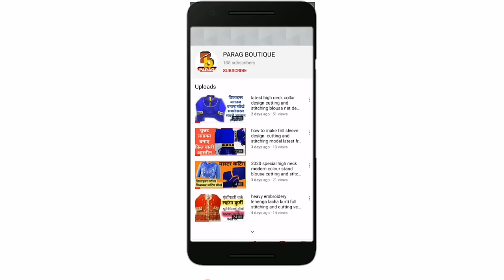Easy Way To Oiling Silai Machine / Silai Machine mein Oil Kahan Dalen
By Parag Boutique

hello doston swagat hai aapka ek bar FIR Parag boutique channel per doston aaj main is video mein prayas kiya hai ki aapki agar silai machine ki bar bar problem a rahi ho aur usmein jaam ho ja rahi ho to aap ek bar yah video dekhkar Sikh sakte hain ki machine mein oil Kahan kahan dalte hain yah pahle process se isase aapki machine hamesha ek Jaisi aur acchi rahegi to is prakar ke video dekhne ke liye aap hamare channel ko like kar dijiye aur channel per nai hai to subscribe kar lijiye doston aur bail icon ko avashya Dubai aane wala video ki notification per aane ke liye Thanks for watching

👍👍👍content cover👍👍👍
1)how to oil sewing machine
2)sewing machine oil taking formula
3)sewing machine oil pump
4)silai machine mein kaun sa Tel Dala jata hai
5)silai machine mein oil Kaise dalen
6)Auto oil sewing machine repair
7)silai machine oiling
8)oiling silai machine
9)machine repairing
10)machine bar bar dhaaga todti hai To Kaise sudhare
11)Machine repair problem
12)machine mein oil Kaise Dale
13)silai machine mein oil Kaise dalen
14)Silai karne ke liye ham silai machine ko kaise sudhare
15)kyon bar bar dhaaga todti hai machine hamari